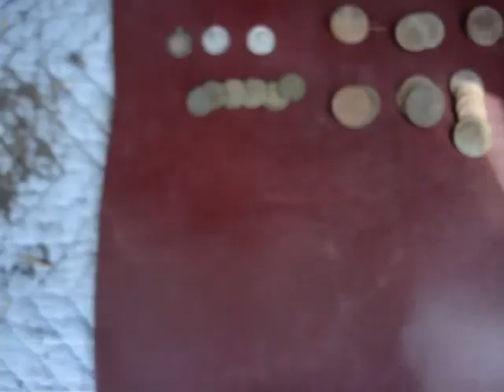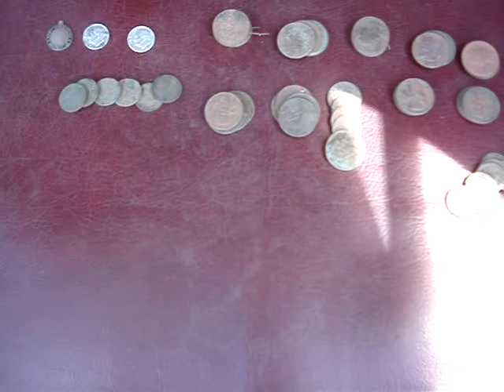Got killed Metal Detecting for Silver with Captain SE Pro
Started out great, but as the day wore on, so did I, final count 7 to 2 silvers and 25 to 6 wheats and a couple pounds of clad quarters, Thanks for Watching